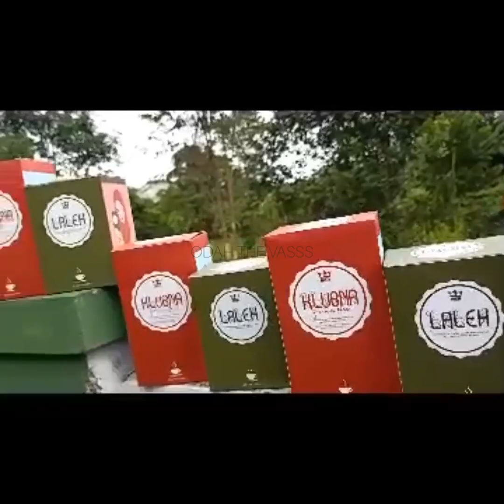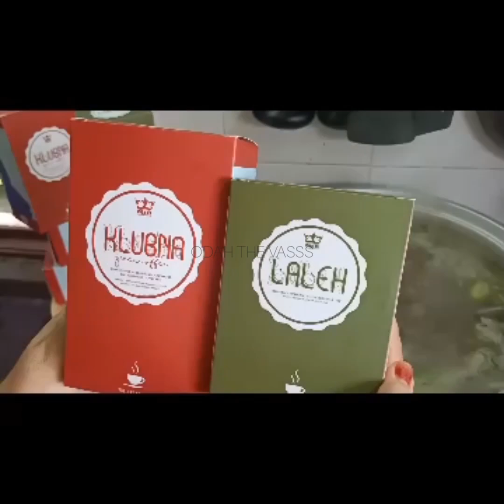Sup Kaki Tengkok Ayam Odah The Vasss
KOPI KURUS VIRAL HANYA KOS PALING MURAH

BOLEH LOST
1 SACHET 1KG
15 SACHET 15KG